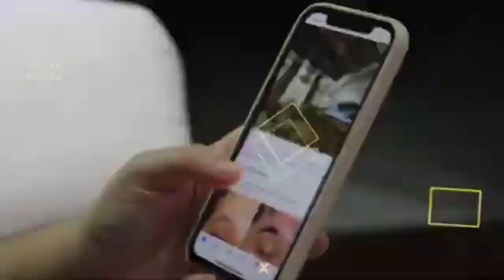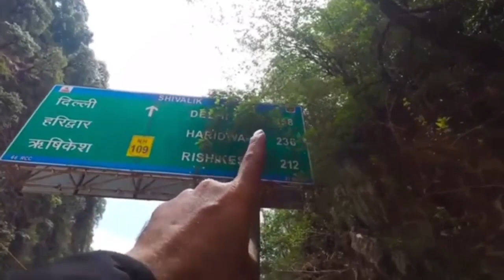केदारनाथ यात्रा 2023 Kedarnath Yatra 2023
kedarnath yatra 2023 latest update
kedarnath yatra 2023 today
kedarnath yatra 2023bengali
kedarnath yatra 2023 vlog
kedarnath yatra 2023 video
kedarnath yatra 2023 april